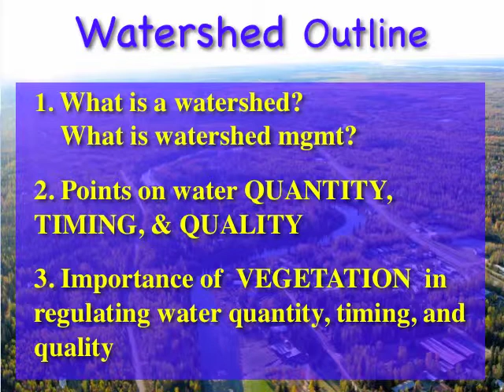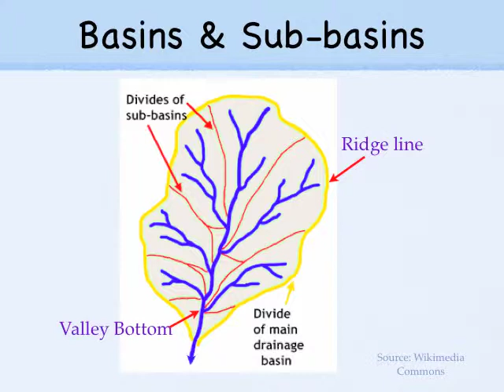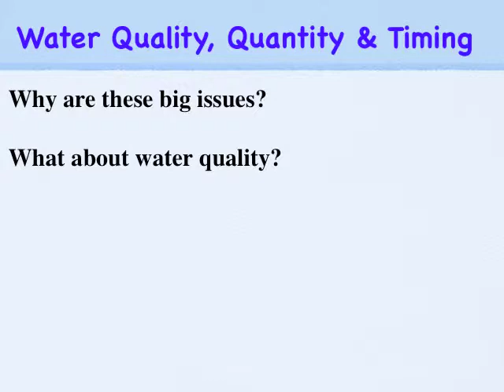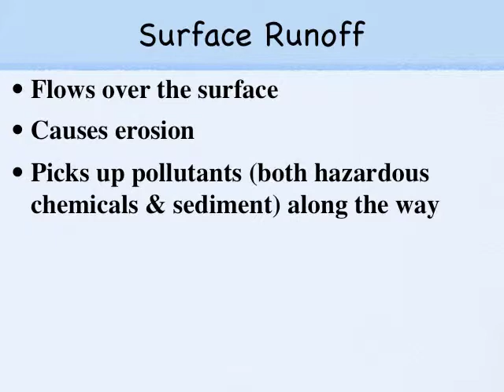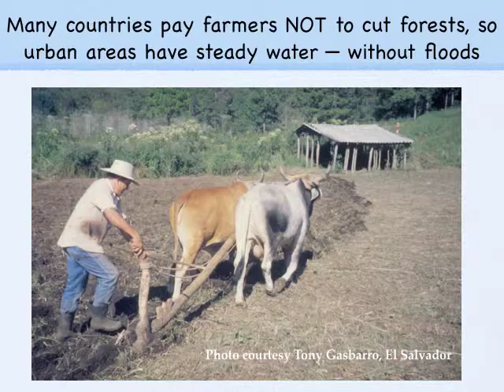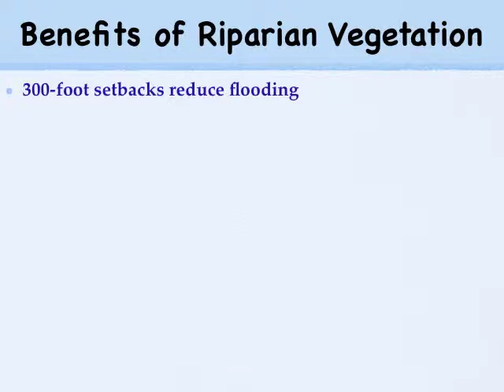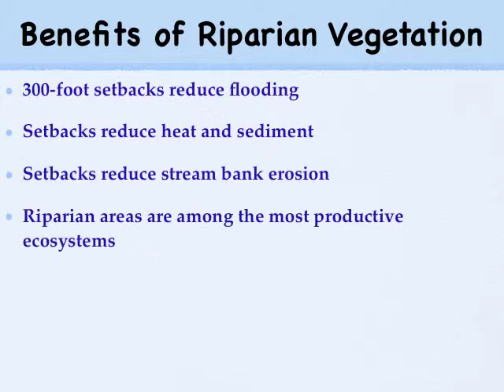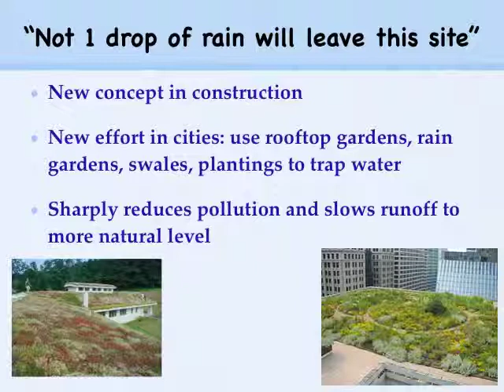NRM101: Watershed Management 2010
The purpose and basic techniques of watershed management.